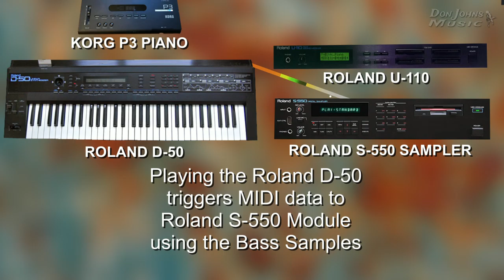What Is Love 1988 Original from the Nerd Vault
Around 1988 I arrived in Nashville, TN to pursue my dream of becoming a songwriter. One day I had some car trouble and had to put my car in the shop. I ended up riding the bus home that day and what I saw inspired this song. I was in a part of town that had a very heavy homeless population and it made me write down these words and  write this song. I've always liked this song and just released it in 2019. This is footage I shot for my show, "Port City Blues," of downtown Wilmington, NC. It just seemed to fit the song. I had totally forgot about this footage I shot of me singing this song way back in 2019 when I released this album. I hope you like it. Thanks for stopping by!

Let the Children Laugh is an album of some very special songs. 3 of the tracks, “Can You See Me,” “Walk In My Shoes,” and “Let The Children Laugh,” were all written for films I did for non-profits. I hired singers for the songs and used them to create a theme for the films, threading the melody throughout the film. By the time it was over, you could hum along with the song.
When I wrote them I felt like they were all very special and I really wanted to release them, but just never got around to doing it, until 2019. I’m very proud of how they turned out and I hope you like them as well.

What about the other tracks? After all there are 13 tracks on this album. Instead of me describing each song here, I will do that in my Nerd Vault!  Here you will learn more about each song, how it was recorded and even hear isolated tracks for each song!

You need to be a nerd like myself to really appreciate this page. I’ve uploaded all the isolated tracks on my Youtube channel, but to really get to see what is happening, it’s best to visit the album they are associated with, now of course you can do what you want, but I think having that context will make it an even better experience.

Like all my albums there is something for everyone, mostly easy listening adult contemporary music is the best way to describe my music and this album. I hope you enjoy it, thanks for listening!